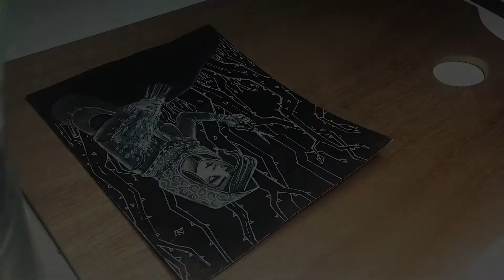Inktober Day 01 // Herbalist Speedpaint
В этот раз решила свои темы придумать на Inktober, если понравились темы и будете по ним рисовать, пожалуйста ставьте хештег inktober_khiara, будет любопытно глянуть на ваши картинки :З

.:｡*ﾟ｡*ﾟ｡.:｡*ﾟ｡*ﾟ｡:.

SHOPS
KhiaraDraws.etsy.com